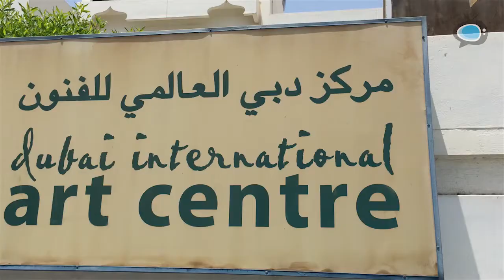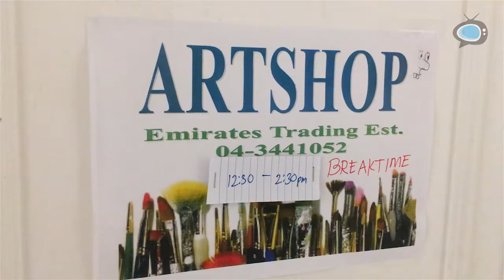DIAC English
Be sure to watch the first episode of our Edubai program showcasing Dubai International Art Center at Jumierah.